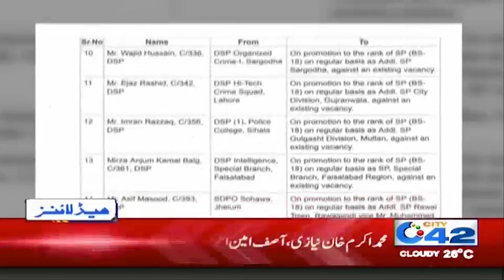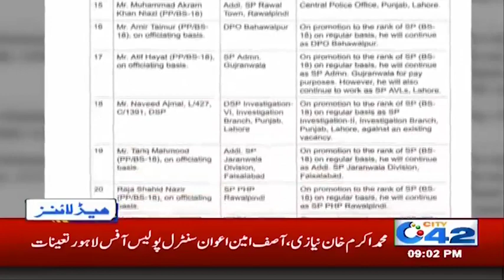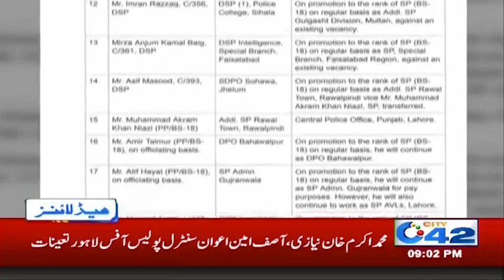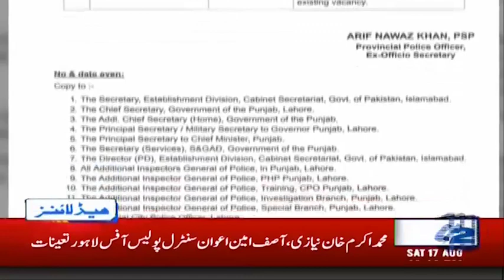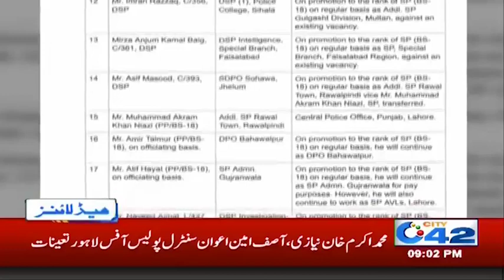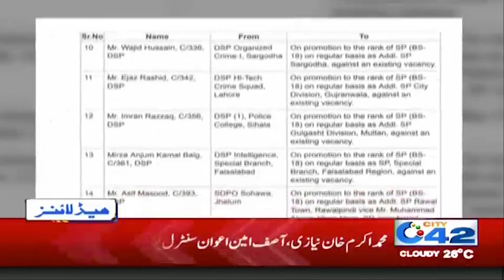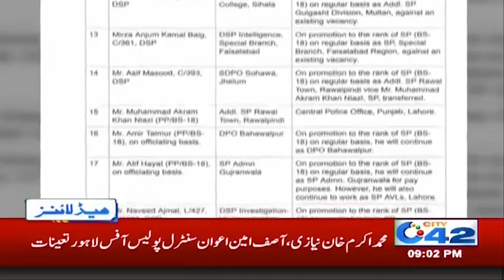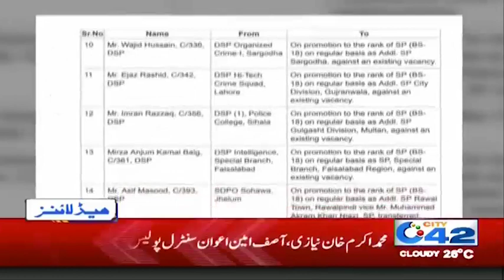News Headlines | 9:00pm | 17 Aug 2019 | City 42